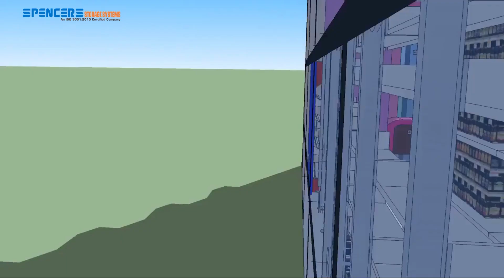SUPERMARKET DISPLAY RACK